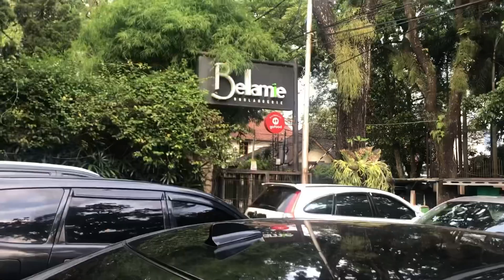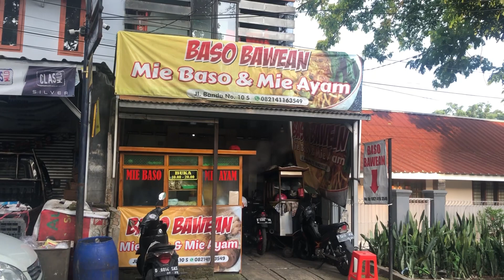Bandung Vlog/ Hunting Bakery Shop di Bandung.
Product yang dipakai saat get ready (selain skincare):
-sunscreen Biore Aqua Bright
-Instaperfect Skincover Air Cushion (22 light ivory)
-blush on esqa (Bali)
-eyeshadow Tarte
-maybelline The Matte Creams Lipstick (midtown pink) + Colorfit Velvet Mousse lip cream (ombre chamber)